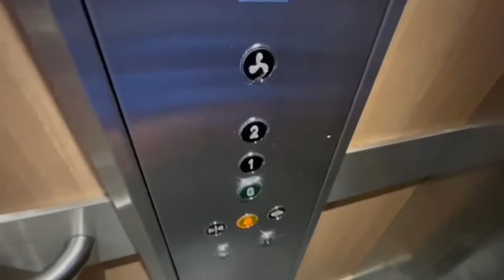Escalators & Lift @ Waterstones In Cheltenham